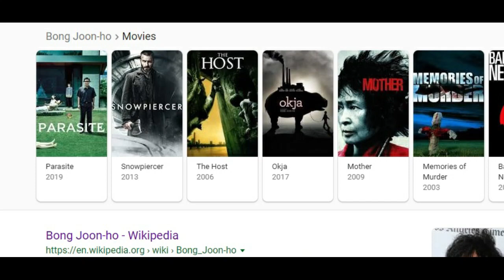PARASITE (2019) Instant Reaction & Review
Reviews & Rankings with Robby Sobel reviews the 2019 Korean film PARASITE directed by directed by Bong Joon-ho, and starring  Song Kang-ho, Lee Sun-kyun, Cho Yeo-jeong, Choi Woo-shik and Park So-dam.